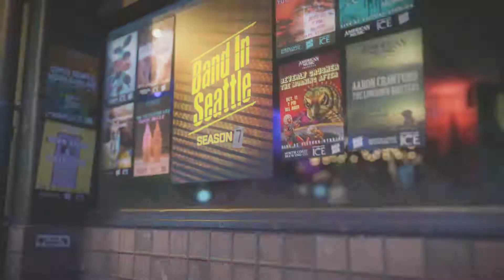Tomo Nakayama - Glass Heart - Live on Band in Seattle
Tomo Nakayama performs "Glass Heart" live on Band in Seattle, recorded at Victory Studios.